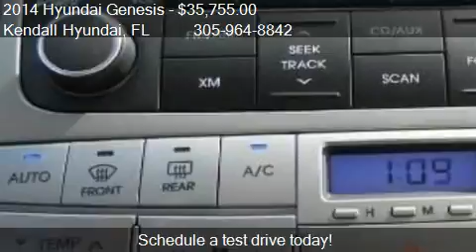2014 Hyundai Genesis 3.8 for sale in Miami, FL 33157 at Kend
This 2014 Hyundai Genesis 3.8 is for sale in Miami, FL 33157 at Kendall Hyundai.
Engine: 6-Cylinder 3.8L V6 DGI DOHC Dual CVVT
Transmission: 8-Speed Automatic with SHIFTRO
Color: Caspian Black
Mileage: 10
Contact Kendall Hyundai 15895 South Dixie Highway Miami, FL 33157 to test drive this 2014 Hyundai Genesis 3.8 today.